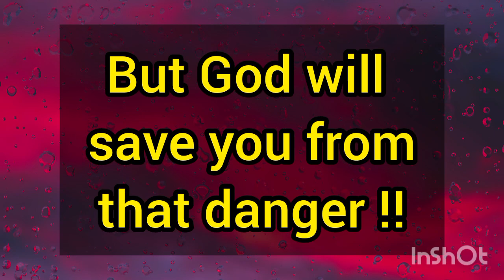😍 God has sent a miracle for you today 💥 God's message for you today